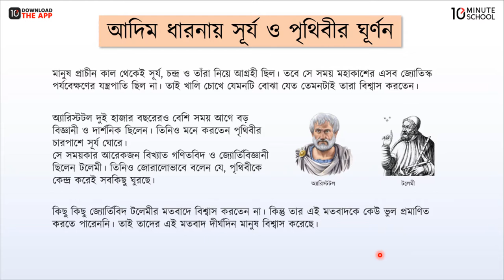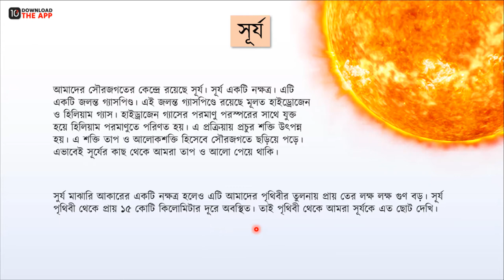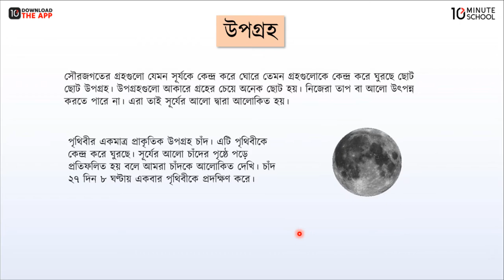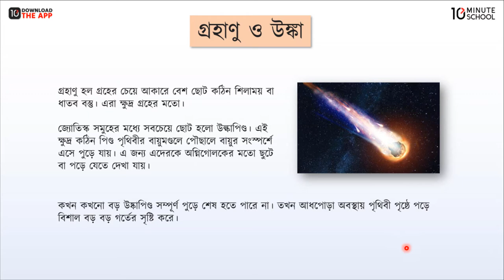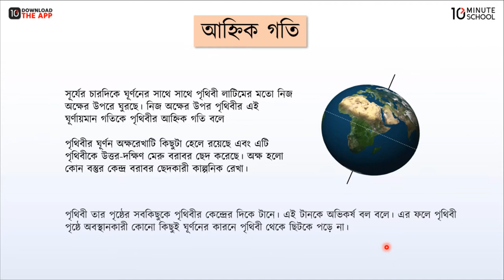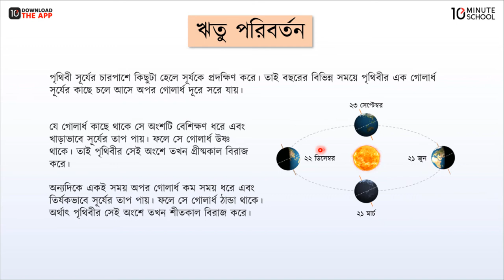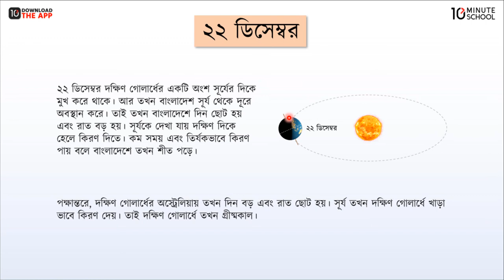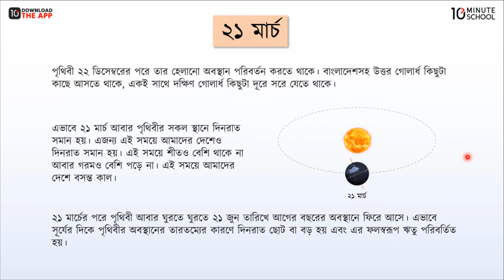অধ্যায়-১২ ; সৌরজগৎ ও আমাদের পৃথিবী